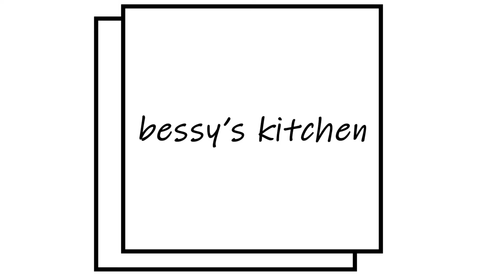Green Peas (pattani)ഇങ്ങനെ ഒന്ന് ഉണ്ടാക്കി നോക്കിയേ EP 41